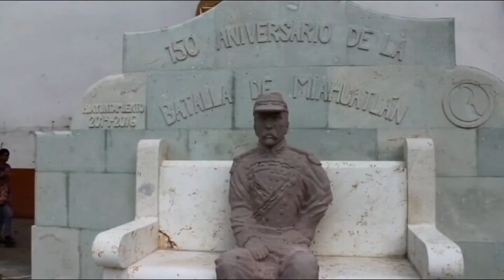150 ANIVERSARIO MIAHUATLÁN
El general Porfirio Diaz Venció a las fuerzas extranjeras el día  3 de octubre,hace 150 años atrás en el pueblo de Miahuatlán de Porfirio Diaz.